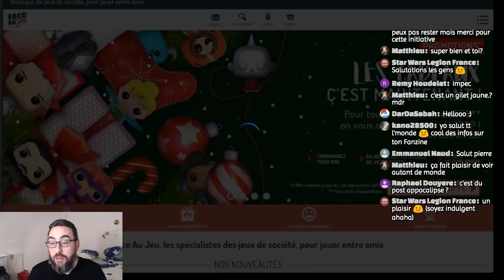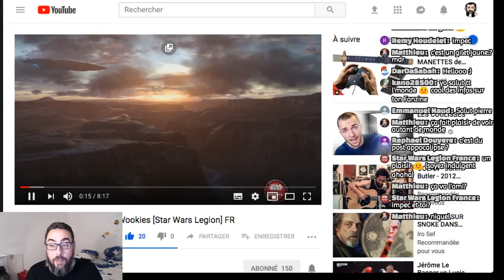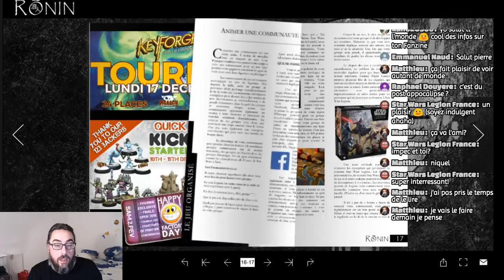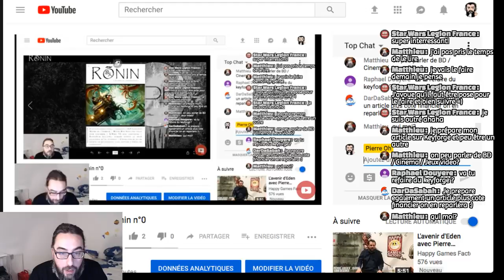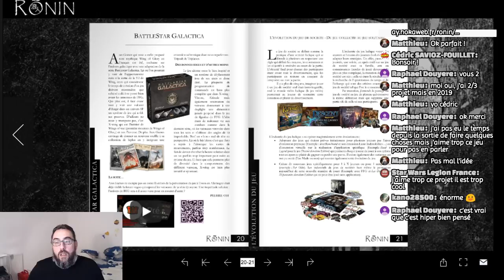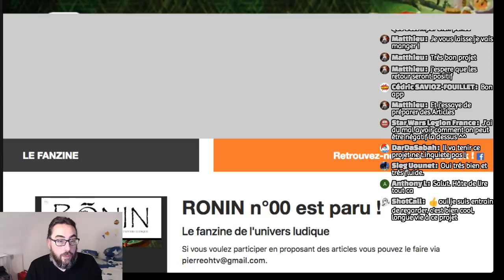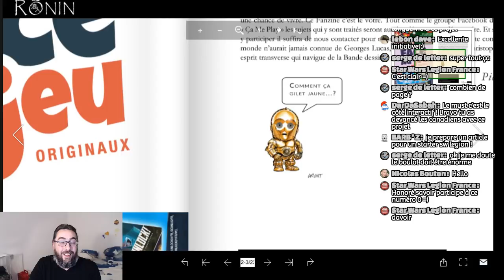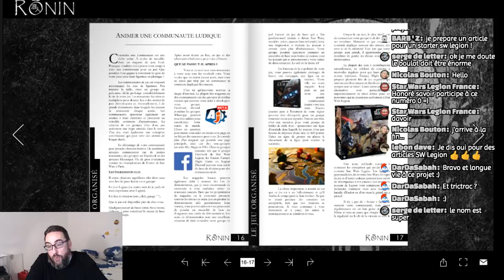Présentation du Fanzine Rõnin n°0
Je vous propose une courte présentation de mon projet RÕNIN le Fanzine de l'Univers Ludique.